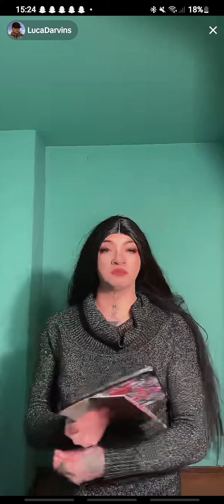Doamna Barbara Darvins 🪄 2.